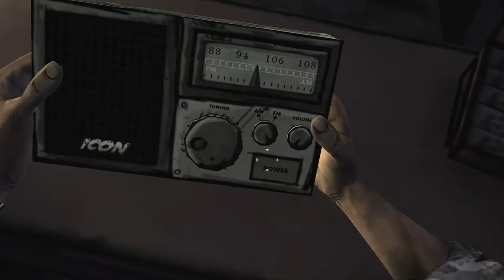The Walking Dead S1E1 Part 3 - Exploring the Drugstore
Axalon goes into the zombie apocalypse in Season 1 of the acclaimed Telltale Games' Walking Dead. Prepare for the feels!